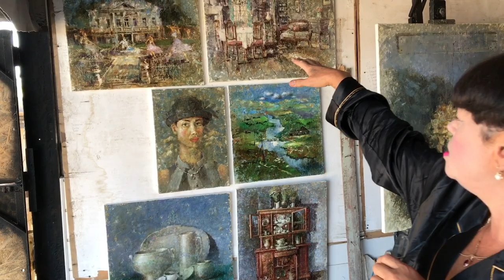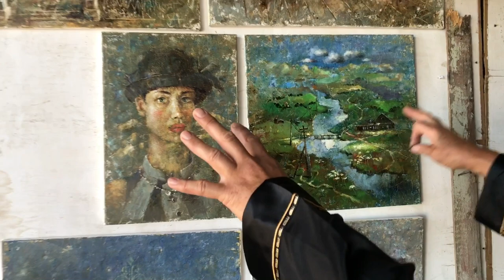Как написать свою персональную выставку в разных жанрах?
Авторский курс Елены Ильичевой "Простота без пестроты"

Как часто мы, молодые художники, ждем и надеемся, что в нашей
творческой жизни появится человек ориентир? Такой проводник в тонкий невидимый мир, учитель мудрости и духовной эстетики, в результате которой рождается субстанция красоты, находится рядом. Оглянемся вокруг... Чьи фильмы мы запомнили с детства, у кого учились простым человеческим чувствам, где черпали глубинные философские идеи? Гений Андрей Торковский отрывает нам чудесный мир произведений искусств, которые не оставляют равнодушными людей. А время лишь увеличивает драгоценность великих произведений кинематографа «Солярис», «Зеркала», «Андрей Рублев», «Ностальгия», «Жертвоприношение» ... Вот, где все сказано для улучшения жизни человечества... И главное послание художникам – это совесть его души...

В состав курса входит 7 уроков